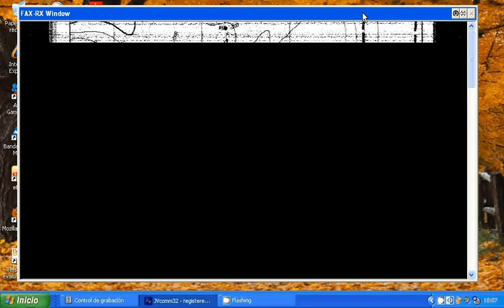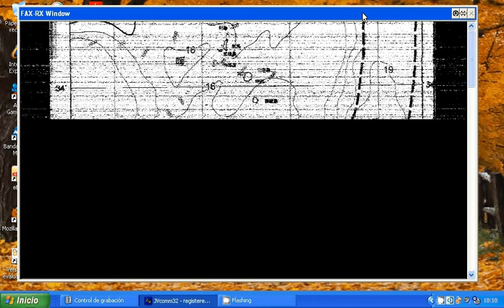JFW Fukushima Prefecture Fisheries Radio (Japan) (tentative) - 6414.5 kHz (FAX)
Fax map reception of JFW Fukushima Prefecture Fisheries Radio (Japan) (tentative) on 6414.5 kHz by CX2ABP in Montevideo, Uruguay (GF15wc). March 23, 2012 at 2107 UTC.

Receiver: Kenwood TS-50. Antenna: inverted V for 40mb. Software: JVComm32 v1.40.